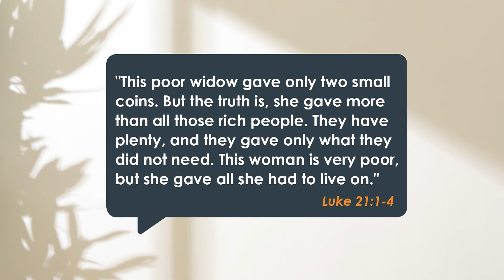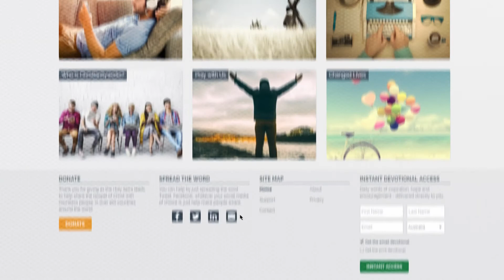The Widow Gives Her All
Would it surprise you to know that God doesn’t give two hoots about how much you give in order to support His work? Why? Because there’s something else that’s far more important to Him than how much.

It’s Saturday, the Sabbath. People are putting money in the offering at the temple. Some well-to-do businessmen in their finery drop their money into the offering. Quite a lot of it, for most of them.

And the middle-class families, well, they don’t have quite as much as the wealthy businessmen, but they’re doing okay, so they do their bit for God too.

And then, almost unnoticed, this old, shrivelled up widow comes along – remember, there were no social security benefits back then – and she takes out her two small copper coins. Nothing like what the middle-class families were able to give, and a complete pittance compared to the wealthy businessmen. Still, she takes out her two copper coins and drops them in the offering to support God’s work.

At this point, as an aside, let me say, I’ve sometimes had some people apologising to me because this was all they could give to support our ministry. So, what’s Jesus’ take on all this?

Luke 21:1-4 Jesus looked up and saw some rich people putting their gifts to God into the Temple collection box. Then he saw a poor widow put two small copper coins into the box. He said, "This poor widow gave only two small coins. But the truth is, she gave more than all those rich people. They have plenty, and they gave only what they did not need. This woman is very poor, but she gave all she had to live on."

You see, Jesus isn’t at all interested in how much we give. What really matters to Him, is how much it costs us.